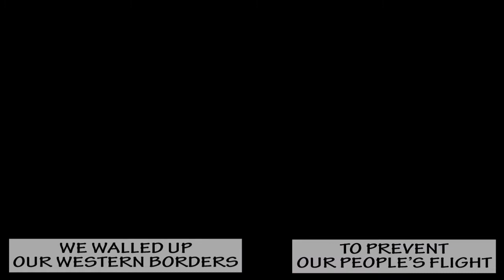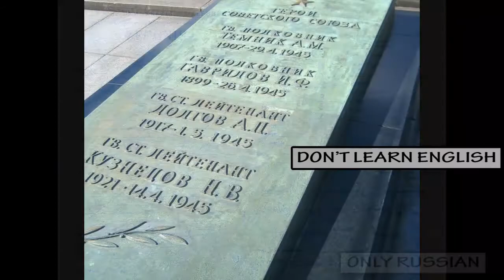Auferstanden aus Ruinen (DDR/East Germany) ThDubya